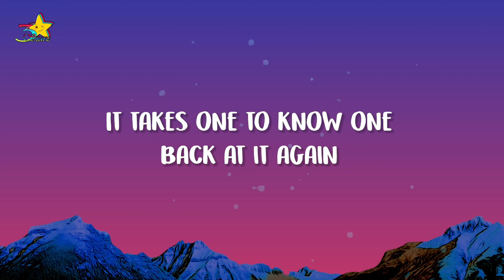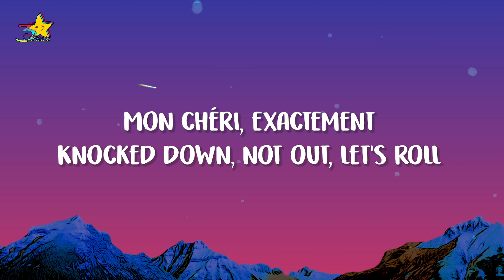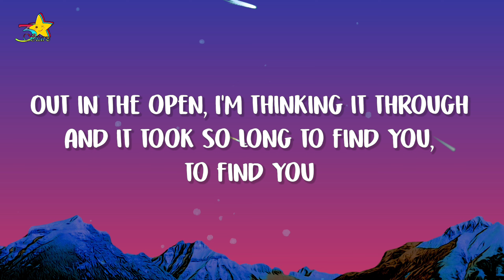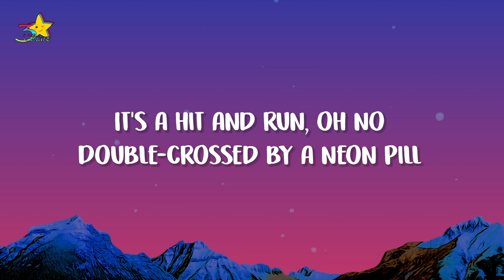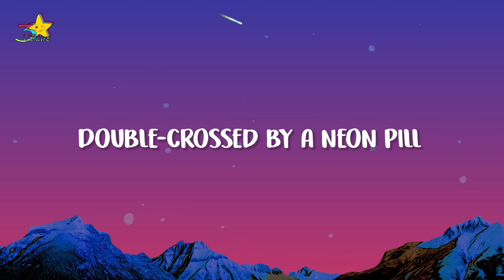Cage The Elephant - Neon Pill (Lyrics)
LYRICS:
Cage The Elephant
"Neon Pill"

It takes one to know one
Stitched, patched up and sewed in
I'll probably see you again
Most certain it's likely
Around, no doubt, my friend

It's a hit and run, oh no
Double-crossed by a neon pill
Like a loaded gun, my love
Double-crossed, crossed by a neon pill

The taste of your lip balm
Blew me away
Cherry pie ChapStick
Just like back in the day
I sail the Atlantic
Bisou fatal le femme
Mon chéri, exactement
Knocked down, not out, let's roll

I lost control of the wheel

Out in the open, I'm thinking it through
And it took so long to find you, to find you

Double-crossed
I lost (I lost) control (Control) of the wheel (Of the wheel)

Lyric Video Of "Neon Pill" by Cage The Elephant | 3starz